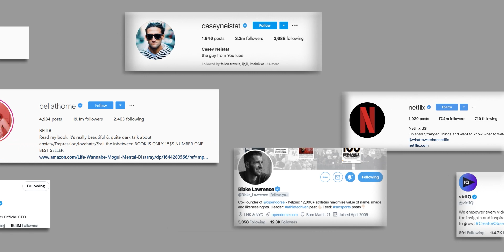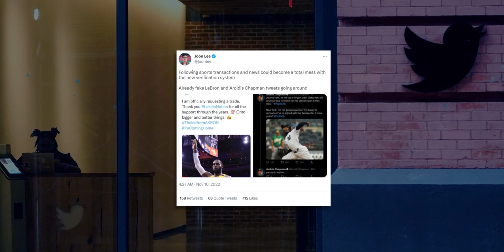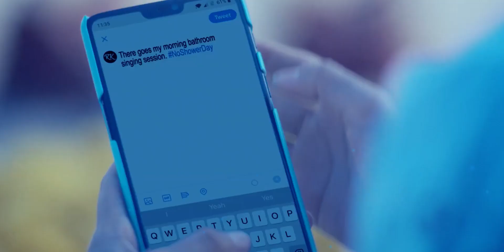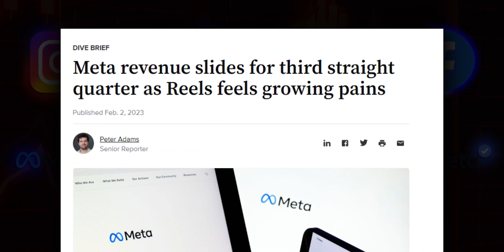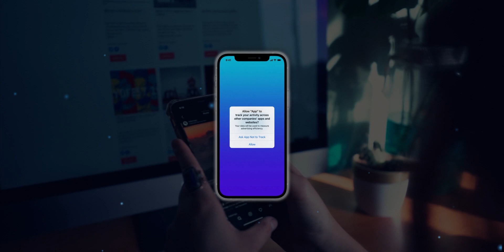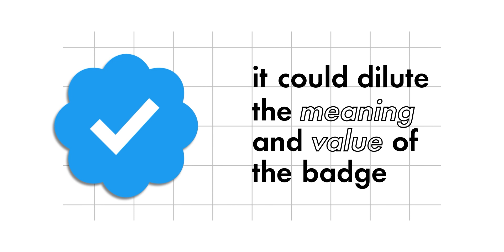How Tech Companies Losing Their Mind In Pursuit of MONEY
Over the past few years, major tech companies including Meta, Twitter, and Snapchat have faced declining revenue, resulting in significant changes to their financial management. This has included layoffs of thousands of employees in an effort to stay afloat.

In a bid to regain their financial footing, these companies have made a controversial decision to sell their most essential and iconic badge – a badge that ensures the safety and security of their platform. This program promises that anyone can obtain the coveted badge, but only if they're willing to pay for a monthly subscription.

🙋‍♂️ Hi! My name is Chiel. I'm still trying to find my niche, but I enjoy making videos about unusual technologies and the problems businesses face.

📖 Chapters
0:00 What's happening?
0:44 Twitter Blue
2:08 Meta Verified
3:10 Catalyst
4:49 Consequence

🔗 Sources:

The Complicated Legacy of Twitter’s Blue Checkmark by Ryan Waddoups

Introducing Twitter Blue - Twitter’s first-ever subscription offering by Sara Beykpour and Smita Gupta

Twitter Blue: What does paying for Twitter actually get you, and should you do it? by Mahmoud Itani

Mario flipped off Twitter for nearly two hours with the blessing of Musk’s ‘verification’** by Sean Hollister

Twitter Blue is back. And gold checkmarks are here! by Patrick Traughber

The online ad market is in decline and it’s dragging down tech giants with it by Clare Duffy

# 4 Reasons Why Selling Twitter Verification Is a Bad Idea by Maxwell Timothy